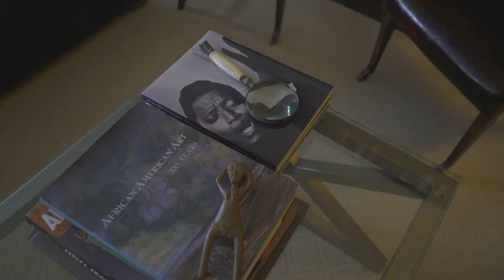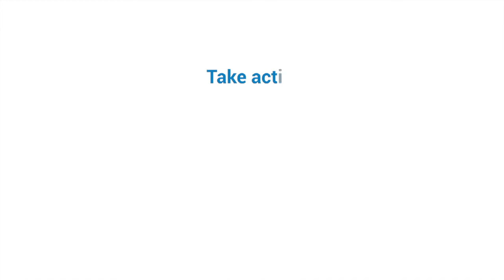Values of racial equality and non-discrimination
Gay McDougall, member of the Committee on the Elimination of Racial Discrimination, speaks about the trends of discrimination today.
21st March marks the International Day for the Elimination of Racial Discrimination. Sixty-nine protesters were killed on this date in 1960 in Sharpville, South Africa.
Standup4humanrights#